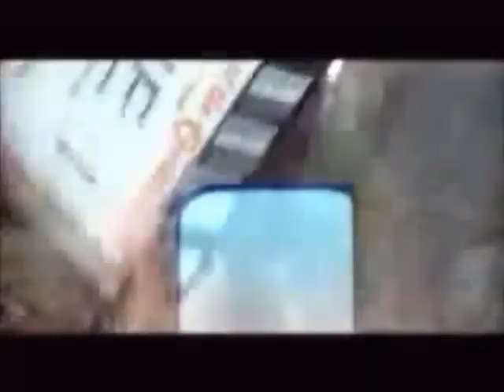Pirates of the Caribbean 1,2 and 3 Bloopers part 1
This is the bloopers of the caribbean 1,2 and 3 part 1. Enjoy.

25K views :) Thanks Everyone :D